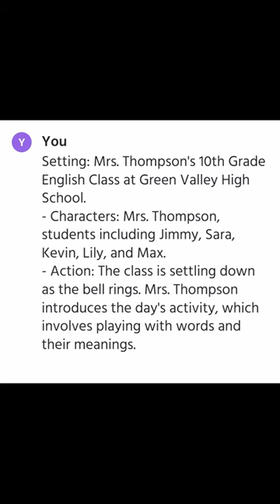An Unusual Day at Green Valley High School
**Location: Mrs. Thompson's 10th grade English class at Green Valley High School. The students are seated, talking softly among themselves, when the bell rings. Mrs. Thompson, a middle-aged woman with a kind face and a penchant for quirky humor, stands at the entrance.

**Mrs. Thompson:** So, class, today we're going to be doing something unusual. We're going to play with words and their meanings. We're going to start with the simplest one. Can anyone use the word "light" in a sentence?

**A hand flies up, that's Jimmy, known for his quick wit*.

**Jimmy: ** Of course, Mrs. Thompson. Last night I was so light I flew out of bed!

** Class giggles **

**Mrs. Thompson:** Creative, Jimmy! But let's try to keep it down-to-earth. Literally. Any takers?

**Sarah, the quiet girl with the bright eyes, says.

**Sarah:** I turned on the light to read a book.

**Mrs. Thompson:** Well done, Sarah! Now, who can tell me a sentence where the word "light" has a different meaning?

**Kevin, the class joker, raises his hand.

**Kevin:** My backpack was light today because I left all my textbooks at home.

**The class laughs and Mrs. Thompson smiles, shaking her head.

**Mrs. Thompson:** Smart, Kevin. Okay, let's move on. Let's try to have a word contest. I'll say a word and you have to make a sentence with it, but it has to twist the meaning in a funny or ironic way. The word is "clock."

*The students were silent for a moment. Then Lily, an able student, raises her hand.

**Lily:** The clocks in our class are very interesting, they can slow down time, especially in math class!

**The class bursts into laughter, looking over several times to the math teacher sitting in the next classroom.

**Mrs. Thompson:** Lily, that's hilarious and believable! Okay, let's do another one. The word is "school."

**After a pause, Max, a student who dreams a lot, says dreamily.

**Max:** School is an amazing place; it's the only building you can walk into and immediately forget everything you thought you knew!

**The class laughs heartily, and even Mrs. Thompson can't keep from giggling.

**Mrs. Thompson:** Very witty, Max! Okay, that's enough fun for today. Let's get back to the literature review. But remember, the beauty of language lies in its versatility and the joy it can bring. Keep playing with words!

*The students are seated, smiling, their mood improved after the fun exercise. They open their textbooks, ready to learn, but with a new understanding of the playful side of language.

*The scene fades out as Mrs. Thompson begins to discuss the literature assignment for the day, and the laughter and creativity from the exercise remain in the air.